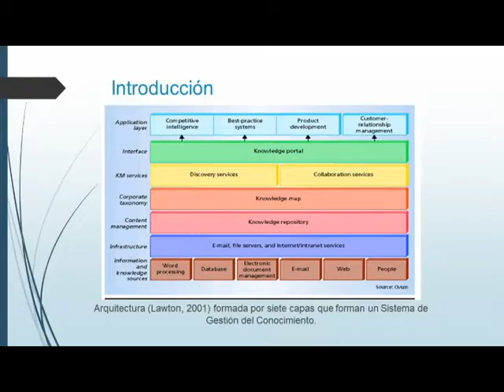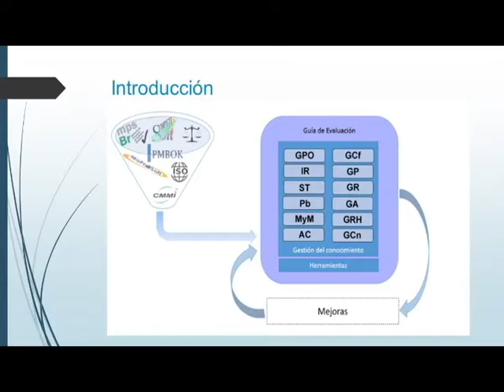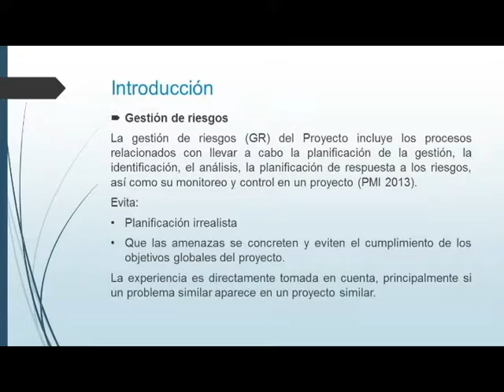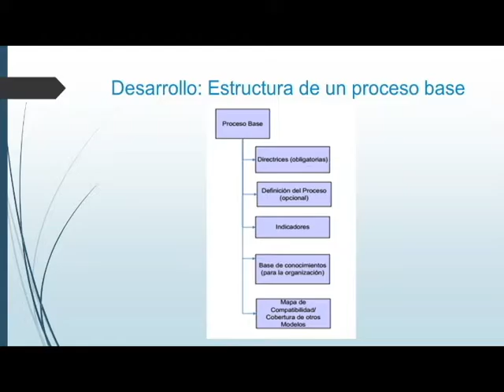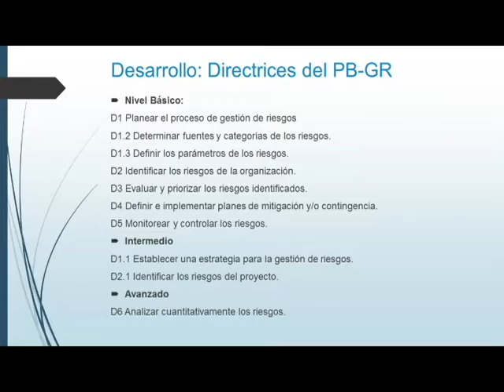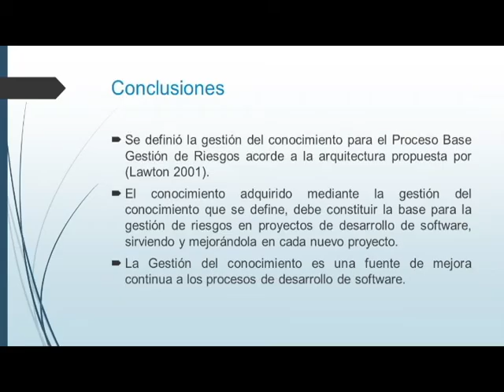Gestión del conocimiento en la gestión de riesgos de un Modelo de Cubano de Calidad